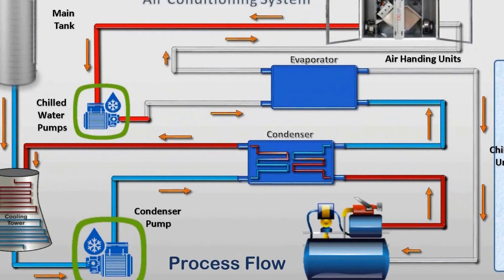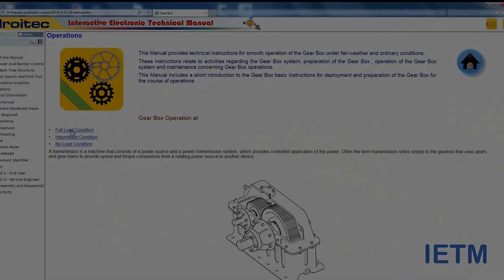Adroitec 3D Visualization Services - Glimpse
This video is intended to give a glimpse on 3D Visualization Services provided by Adroitec Engineering Solution P Limited.